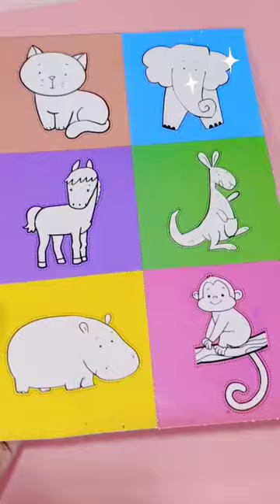DIY Erasable Colouring Book! 🤓🌈